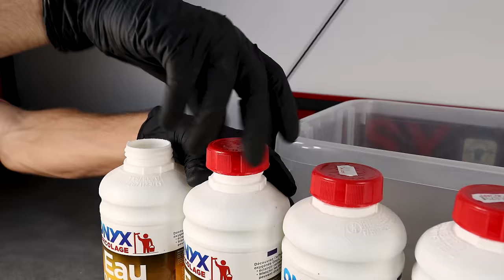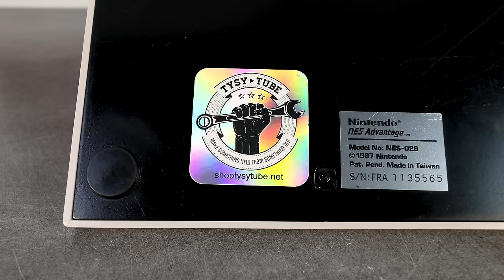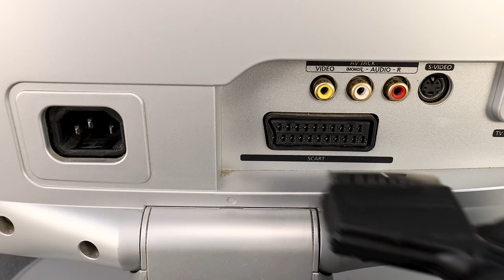Yellowed NINTENDO Advantage Restoration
This is the Nintendo NES Advantage!
This is a vintage Arcade style controller manufactured by Asciiware and released by Nintendo for the Nintendo Entertainment System in 1987.
I Bought this Controller from Ebay and was Yellowed dirty with a missing joystick ball.
This restoration took me one week.